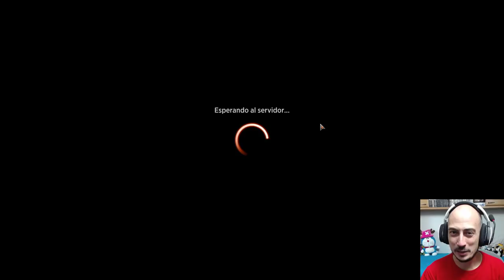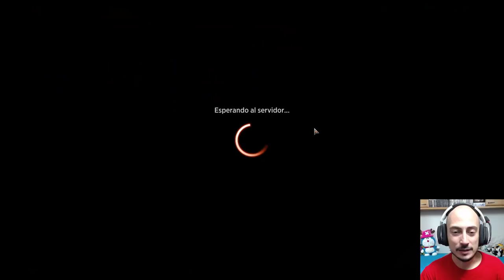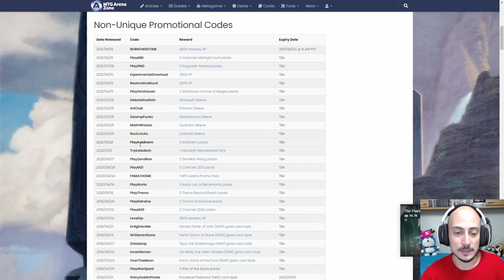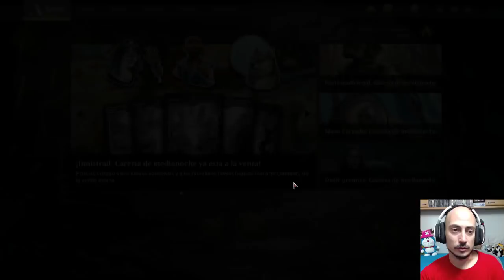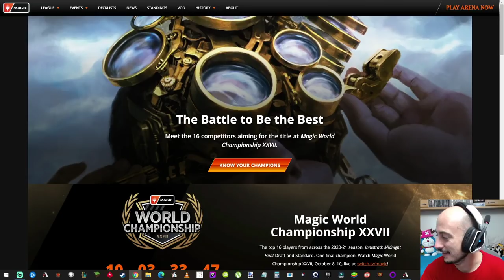From zero to hero 3. Magic Arena FTP. De cero a mítico con mazos gratis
MONOWHITE AGGRO
Mazo
4 Monje de la Mano Abierta (AFR) 25
4 Clérigo del codigohechizo (KHM) 7
4 Capellán de dádivas (MID) 13
4 Escolta de los caídos (KHM) 35
4 Aspirante a luminarca (ZNR) 24
2 Adversario intrépido (MID) 25
4 Espíritu del clarín (KHM) 6
4 Coraje hogareño (MID) 24
4 Rapaz del campo de batalla (KHM) 3
2 Ritual de la esperanza (MID) 31
4 Ofensiva de Kabira (ZNR) 19
16 Llanura nevada (KHM) 277
4 Refugio anónimo (KHM) 255

IZZET TEMPO
Mazo
4 Jugar con fuego (MID) 154
4 Termoalquimista (MID) 164
4 Considerar (MID) 44
4 Erupción de la Turbulencia (ZNR) 155
4 Riesgos de Campopunzante (ZNR) 166
4 Campus de Prismari (STX) 270
4 Senda de Planeorrío (ZNR) 264
5 Isla (MID) 381
5 Montaña (MID) 383
3 Iteración expresiva (STX) 186
4 Indagador de secretos (MID) 47
4 Represalia atronadora (ZNR) 170
3 Esperanza en extinción (MID) 51
4 Canalizadora de la llama (MID) 141
4 Choque (ANB) 84